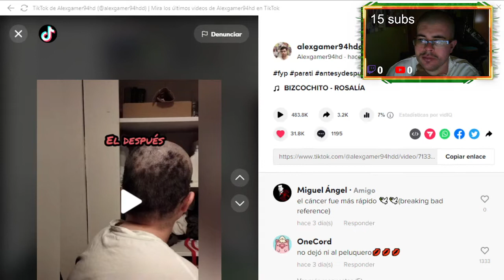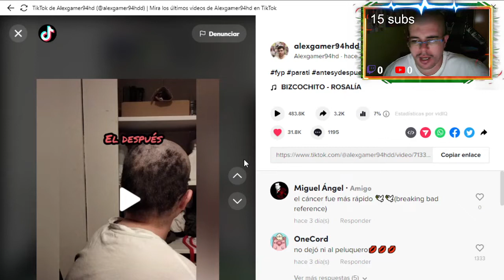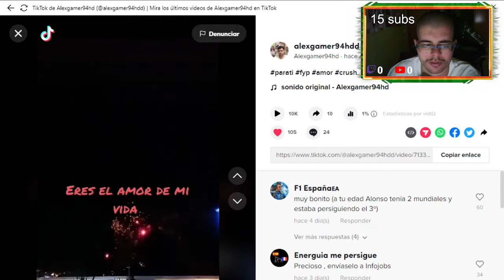ya volví de las vacaciones